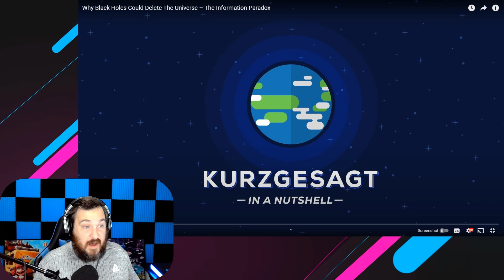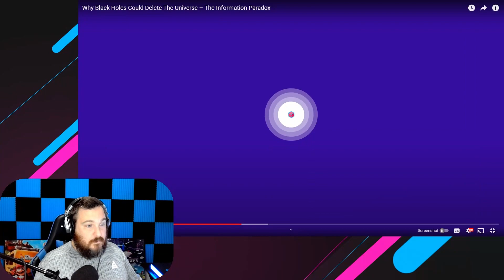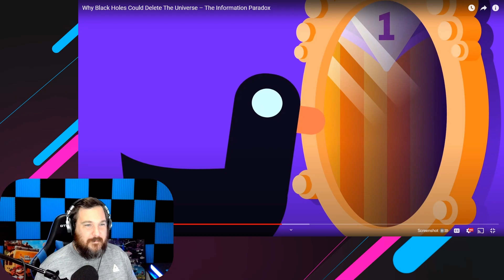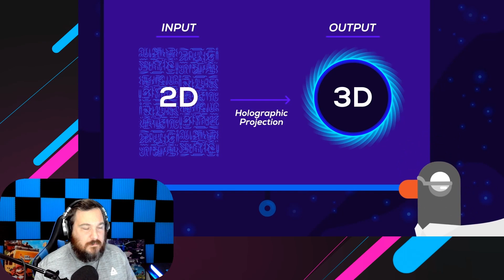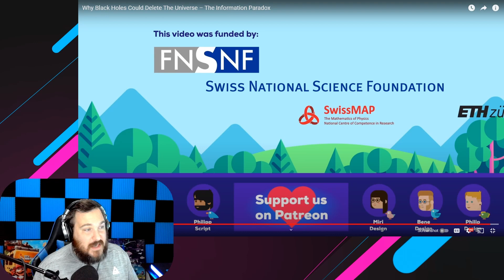ERASED?! Why Black Holes Could Delete the Universe - The Information Paradox - Kurzgesagt [Reaction]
Today we react to "Why Black Holes Could Delete the Universe - The Information Paradox" (Black Holes II) from the amazing Kurzgesagt - In a Nutshell. We'll talk about what information is, why it must be preserved, and how black holes may possibly break the law of information preservation.